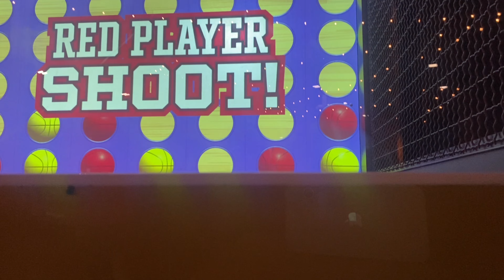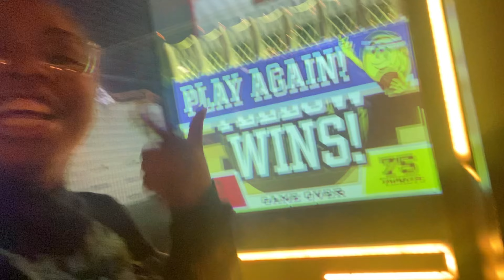WEEKEND VLOG | New car?! 👀, business drop, grwm, Mother’s Day, A LOT of hauls, birthdays, & more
Hey guys!, thank you for all the support so far 😘.

“WELCOME OR WELCOME BACK TO MY FREAKING CHANNEL” but let me know what videos you would like to see next! SEE YOU GUYS IN MY NEXT VIDEO 😘